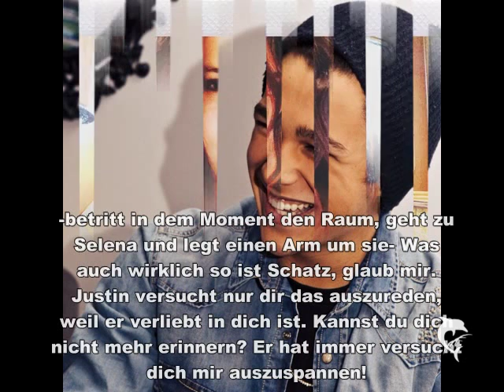Wandering In The Dark #3